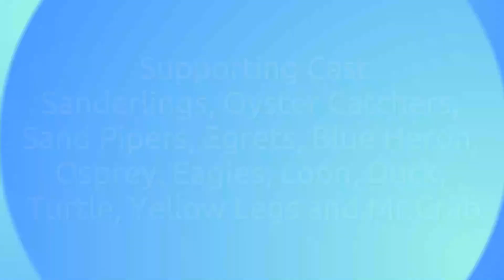Wild Ponies at Assateague & Chincoteague 2023